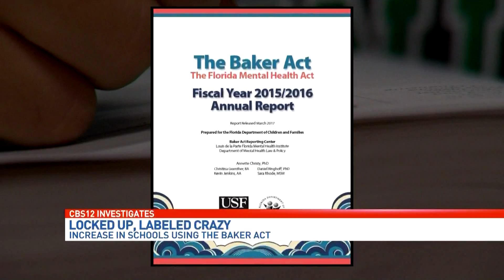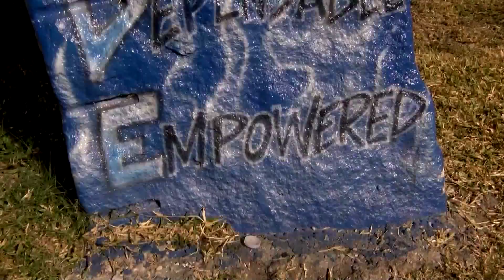WPEC OVERALL EXCELLENCE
From an Airport shooting to a Hurricane covering the state, we take a look back at our station throughout 2017. Whether we're helping teachers in the community, adoptions for local kids or investigating the cracks in our system we strive to make our area a better place to live, work and grow in.